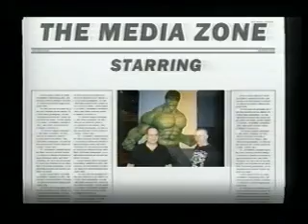MEDIA ZONE NEW YEARS SHOW With Kim Movie Previews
Ed and Kim look at MARLEY AND ME and THE SPIRIT.